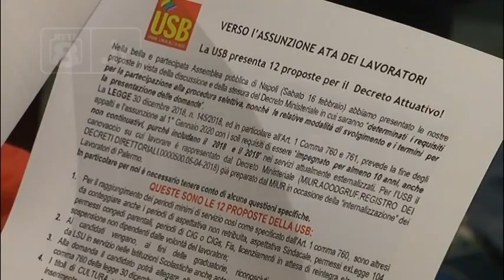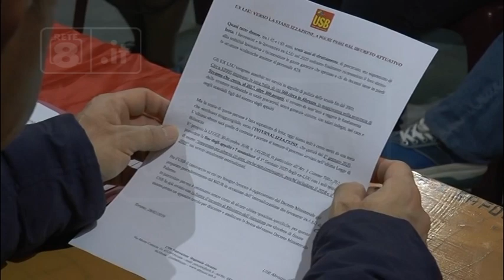Abruzzo - 560 Ex Lsu stabilizzati nelle scuole